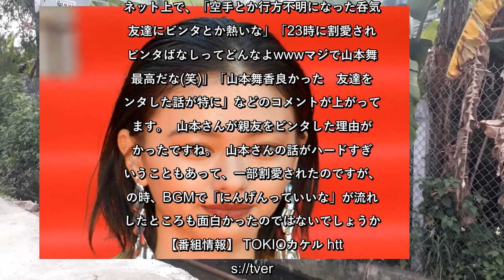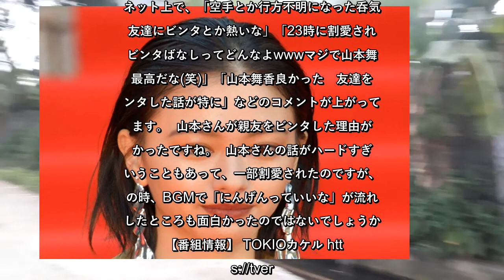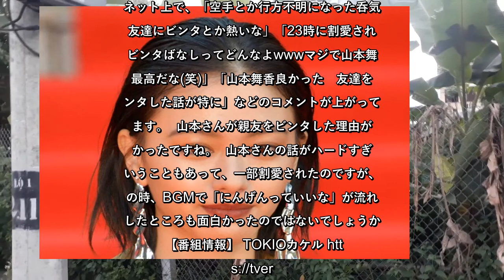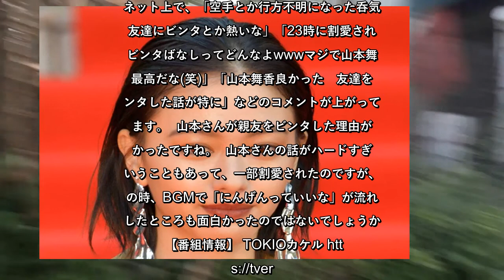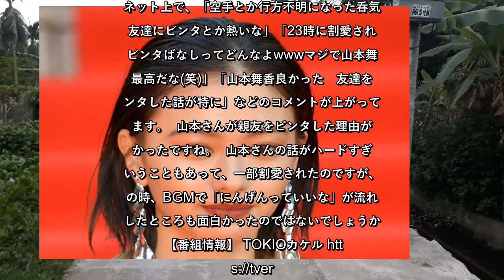✅ 10月28日放送の「TOKIOカケル」（フジテレビ系）では、女優の山本舞香さんがゲストで登場。TOKIO・国分太一さんから「ビンタしたことある？」と訊かれ、過去に親友を本気でビンタしたことを明か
✍   10月28日放送の「TOKIOカケル」（フジテレビ系）では、女優の山本舞香さんがゲストで登場。TOKIO・国分太一さんから「ビンタしたことある？」と訊かれ、過去に親友を本気でビンタしたことを明かし、話題を集めました。  （画像：時事通信フォト）   ■山本がキレて親友をビンタした理由が熱すぎる！   今回のゲストは、映画「とんかつDJアゲ太郎」に出演する山本さん。  そんな山本さんに、国分さんが「ビンタしたことある？」と質問。  この質問に対して山本さんは「あります」と、地元・鳥取県の親友に本気のビンタをしたことを明かします。  山本さんによると、当時はドラマの仕事があって忙しく、疲れて寝ていると、実家の父親から電話がかかってきて、山本さんの親友が失踪して行方不明になったこと伝えてきたとのこと。  心配した山本さんは、その親友の行方を必死に探すのに大変だったそうですが、ある日、その親友を無事に発見。  山本さんは、「すんごい呑気な顔で角から出てくる親友を見た瞬間に、バチーンってキレて、私が…。タタタッて歩いてる瞬間にバァーンて殴って、『どれだけの人が心配したのか、わかってんの？』っていう話をしたら、『痛っ、殴らんで』って言ったんですよ。っていう話なんですけど」と、親友をビンタした理由を説明しました。  ■国分“ベストオブビンタ”と絶賛  山本さんのエピソードが想像を超えるハードな話だったこともあり、国分さんは「ちょっとソフトなやつないかな」と戸惑いの表情を浮かべることに。  ここで、松岡昌宏さんが「舞香ね、なんかわかんないけど、初対面の人に言う話じゃないみたい」と山本さんをフォローすると、国分さんは「でもかっこいいよ！」と山本さんの熱い想いを絶賛。  続けて、国分さんが「それが人生で一番キレたことですか？」と問いかけると、山本さんは「1番キレましたね」とコメント。  また、松岡さんが「今でもその親友は付き合いあんでしょ？」と問いかけると、山本さんは「めちゃめちゃ仲良いです」とコメント。  山本さんの話を一通り聞いた国分さんは、「この質問は結構してるじゃないですか？ 今のところベストオブビンタじゃないですか？ このビンタがね」と太鼓判を押しました。  ■山本のビンタが「熱いな」と反響  今回の放送にはネット上で、「空手とか行方不明になった呑気な友達にビンタとか熱い ...